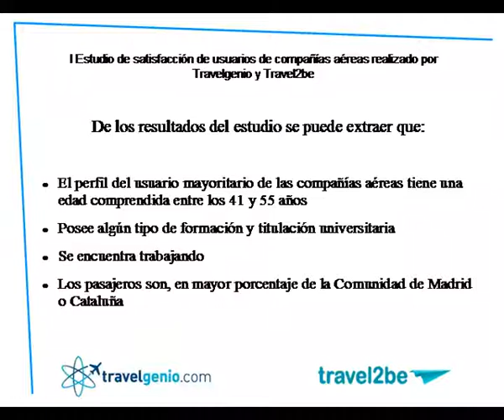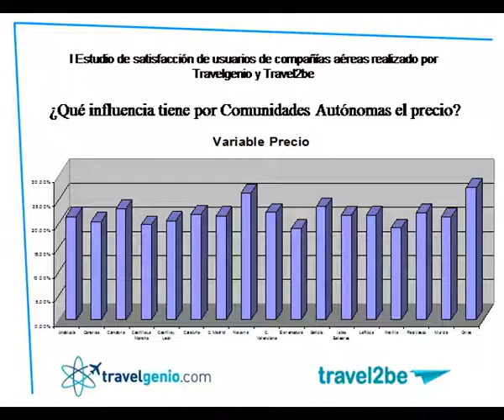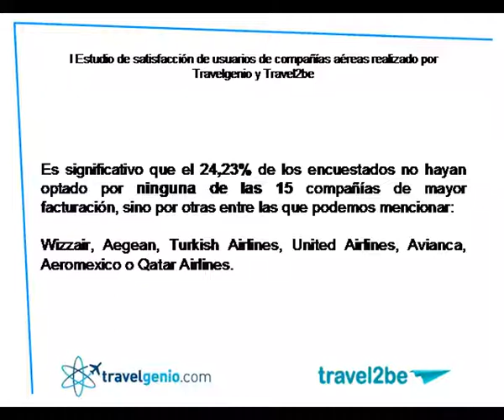Travel2be - Presentación I Estudio Satisfacción Viajeros - Usuarios de Compañías aéreas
La agencia de viajes online Travelgenio, junto con su segunda marca, Travel2be ), ha desarrollado un estudio, pionero en España, para conocer la satisfacción de los usuarios de líneas aéreas y cuál es la valoración general de aspectos concretos de la experiencia de vuelo.

A través de un cuestionario online se les pedía a 145000 pasajeros su valoración en relación a su experiencia durante sus últimos vuelos y los factores que influyen tanto de forma positiva como negativa en su satisfacción final.

De este estudio se extrae que el cliente potencial de las líneas aéreas tiene mayoritariamente una edad comprendida entre los 41 y 55 años (37,63%), con un nivel de estudios en el que el 77,73% ostenta algún tipo de título universitario y en situación de empleo (77,26%). "Pese a esto, -- aclara Mariano Pelizzari, socio fundador de Travelgenio- la primera motivación que lleva a los pasajeros a subirse a un avión es el turismo u ocio (45,02%), seguida por la visita a familiares o amigos (30,41%)".

Entrando ya en materia de compañías aéreas, mejora la satisfacción final del cliente la facilidad para realizar el checkin (el 74,05% lo aprecia de forma muy positiva), cada vez más extendido en su versión online, lo que facilita y agiliza el proceso de embarque. El hecho de que el equipaje esté incluido en el precio del billete es valorado de forma efectiva por el 47,07%.

Una de las claves más determinantes a la hora de comprar un billete de avión es el precio. Como explica Pelizzari, "el 68,04% de los viajeros buscan precios que consideren aceptables o excelentes antes de proceder a la reserva".

El espacio dentro del avión para las piernas no está muy bien evaluado. El 40,9% de los encuestados lo considera escaso. No así el espacio para el equipaje de mano, que es definido de forma positiva por el 51,20%. De los datos extraídos del estudio de satisfacción de Travelgenio y Travel2be, el 72,16% de los clientes sitúan esta variable en aceptable (41,92%) y excelente (30,24%).

Según Mariano Pelizzari, "Es curioso cómo han cambiado en pocos años los hábitos de compra ya que, actualmente, el 70,47% adquiere los vuelos a través de agencias de viajes online frente al 25,83% que lo hace directamente de las aerolíneas". Además, añade que "en la búsqueda de los trayectos, el 66,43% de los pasajeros ha utilizado un comparador de precios en internet mientras que el 17,05% directamente acude a alguna de las agencias de viajes online, como es el caso de Travelgenio".

El 91,39% de los usuarios confiesa que el precio es decisivo en su decisión final, al igual que declaran importante el horario del vuelo el 74,34%.

Finalmente, aclara Mariano Pelizzari que "la reputación de la agencia de viajes o página web es algo que tiene en cuenta el 51,85% de los encuestados, y en cuanto a que sea una compañía de vuelos concreta es importante para el 42,89% de los pasajeros. Son datos que deben hacernos reflexionar".